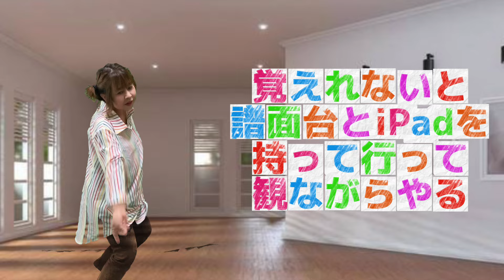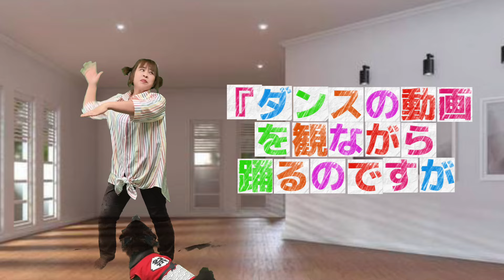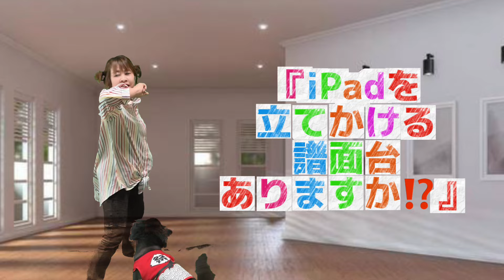【ダンス練習風景】《初日編》犬とダンス⁉️真夏の夜の夢／松任谷由実 振り付け→RISABON先生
4月２１日にある方とリアルコラボする時に踊るので、もういい加減覚えなきゃ😱

振り付けはこちらのRISABON先生のを観てやりました

その時の音源はこちらだそうです
Macro  Stereo様